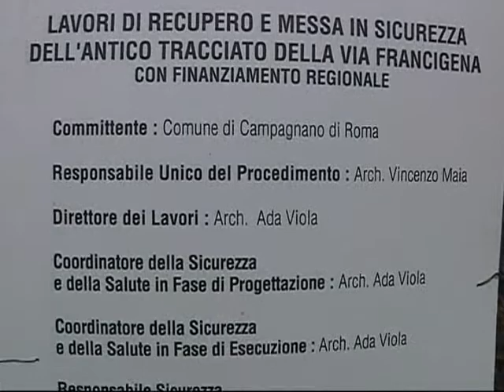Lavori Sicurezza via Francigena - Campagnano di Roma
Campagnano di Roma 2011.
Lavori per la sicurezza dell'antico tracciato della
via francigena